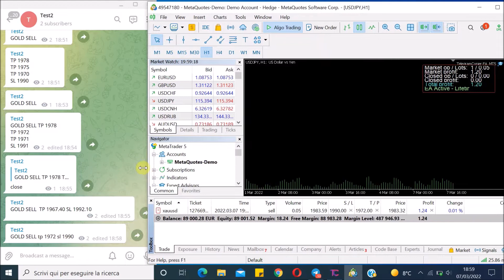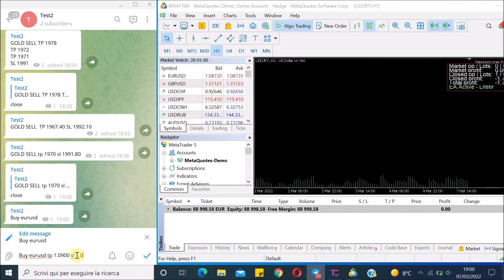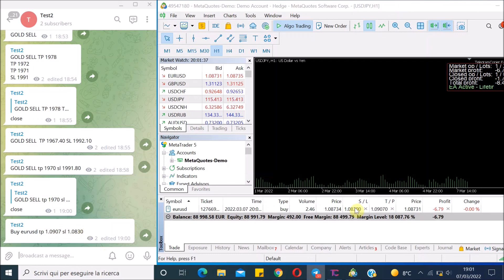Telegram Copier x Copy EDITED back Signals MT4/MT5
Telegramcopier.com is the first software able to copy back edited, wrong signals! Enjoy!